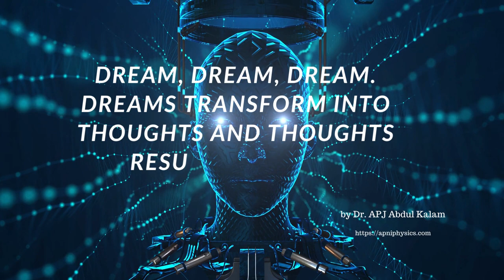Dreams Motivation Quotes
Dream motivational quote for the moment
created by apniphysics, you can share it, download it.